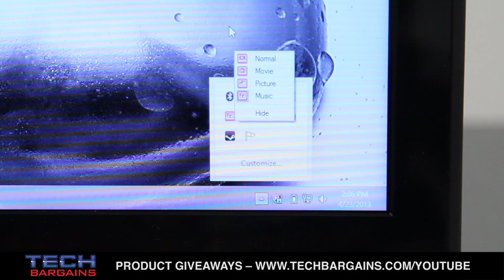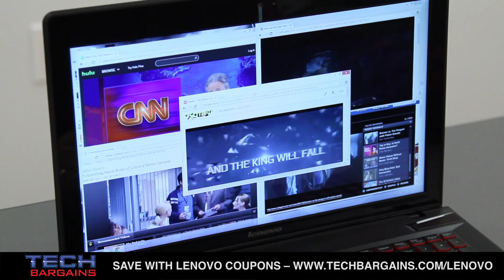Lenovo IdeaPad Y500 Laptop Video Review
for the latest coupons and deals for Lenovo computers and tablets.

Here's our video review of the Lenovo IdeaPad Y500.  Specs include a 3rd generation Intel Core i7-3630QM processor running at 2.4GHz (up to 3.4Ghz via Turbo), 16GB of RAM, dual Nvidia GeForce GT650M video cards with 2GB of GDDR5 RAM each, a 1TB hard drive spinning at 5400rpm and a 16GB mSATA SSD cache, a 15.6" TFT LED backlit display with a native resolution of 1920x1080 at 220 nits and JBL stereo speakers with Dolby Home Theater v4.

for deals and info on the latest technology gadgets.